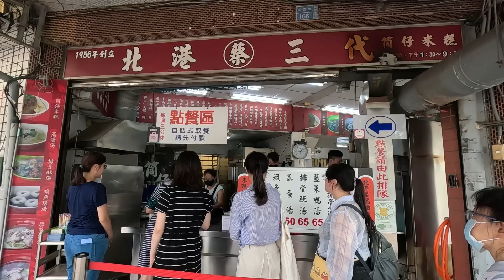徒步環島中｜岡山住宿地到六合夜市｜久違的朋友｜久違的大學｜久違的港都城市｜徒步環島 EP.20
徒步環島中｜岡山住宿地到六和夜市｜久違的朋友｜久違的大學｜久違的港都城市｜徒步環島 EP.20

終於走到久違的港都城市，一個我待四年的城市，雖然離開已久，但畢竟也是生活四年的地方，還來回味一下，當時愛的味道，有些店變了，但有些店依舊還再，一回首已是十年過後，時間過很快，但回憶依舊在~
那樣感覺情感，隨著看到熟悉的店家，慢慢被記起，或許這件是人類念舊的本能吧~~~

章節
00:00開頭
01:41平交道
02:08 橋頭糖廠
02:28 糖廠冰棒
03:53 午餐
06:23 美麗島車站
06:42 大學室友~
08:09 鹽埕北港米糕
12:07 途經駁二
13:14 中山大學到啦~~
17:24 哈瑪星漫走
18:36 我的愛御典茶~
19:18 高雄輕軌
20:23 感謝前同事請客